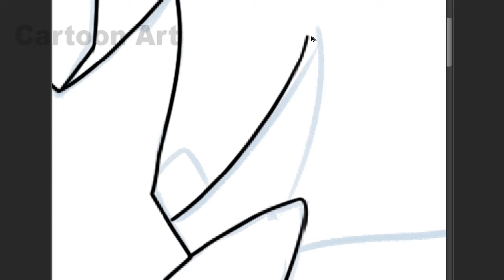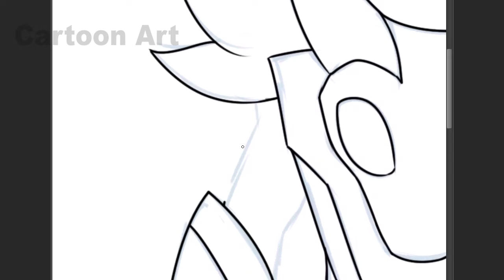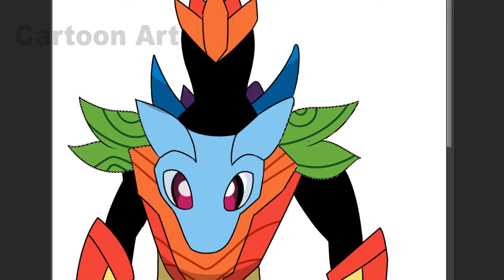My Little Pony | MLP I My little Pony Rainbown Dash Armor